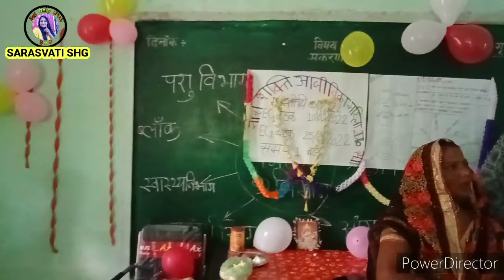इतनी शक्ति हमें देना दाता, मन का विश्वास कमजोर हो ना।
इतनी शक्ति हमें देना दाता,
मन का विश्वास कमज़ोर हो ना
हम चलें नेक रस्ते पे,
हमसे भूलकर भी कोई भूल हो ना

दूर अज्ञान के हो अँधेरे
तू हमें ज्ञान की रौशनी दे
हर बुराई से बचके रहें हम
जीतनी भी दे भली ज़िन्दगी दे
बैर हो ना किसी का किसी से
भावना मन में बदले की हो ना

हम न सोचें हमें क्या मिला है
हम ये सोचें क्या किया है अर्पण
फूल खुशियों के बांटें सभी को
सबका जीवन ही बन जाए मधुवन
ओ.. अपनी करुणा को जल तू बहा के
कर दे पावन हर एक मन का कोना

हम अँधेरे में हैं रोशनी दे
खो ना दे खुद हो ही दुश्मनी से
हम सज़ा पायें अपने किए की
मौत भी हो तो सह ले ख़ुशी से
कल जो गुज़ारा है फिर से ना गुज़रे
आने वाला वो कल ऐसा हो ना

हर तरफ़ ज़ुल्म है बेबसी है
सहमा-सहमा सा हर आदमी है
पाप का बोझ बढ़ता ही जाए
जाने कैसे ये धरती थमी है
बोझ ममता का तू ये उठा ले
तेरी रचना का ये अंत हो ना